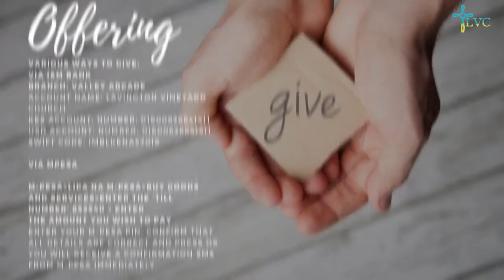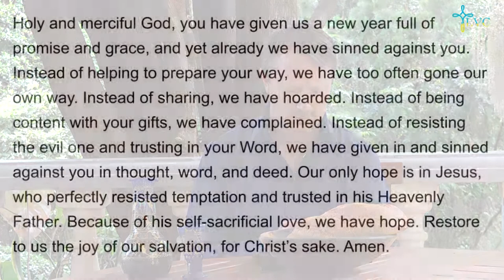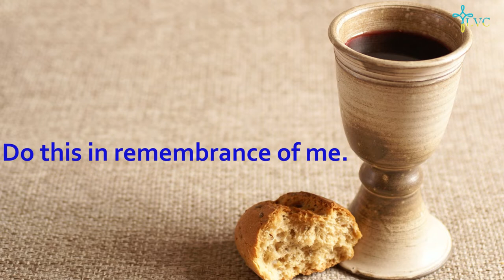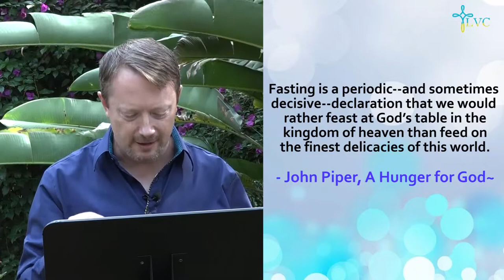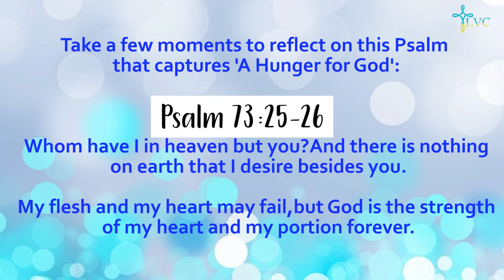Fasting - A Hunger for God - Mark 2:18-20 by Pst. Jeremy Cook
This morning, Pastor Jeremy continues with the sermon series on Prayer, focusing on the subject of Fasting. Be blessed as you listen!

Join us for our Bi-Weekly Prayer Meeting from 10am - 10:50am. Please find the link details on the Newsletter/FB.

Listen to this Sunday's Worship playlist compiled by our sister Marcy Oyoo on this and Tohru's worship special "O God beyond all praising" on this

Hey Parents, we are back with the children's video lessons. Watch the JSB lesson by Teacher Claire by clicking on this and the NCC lesson by Teacher Isabella via this

If you'd like to pray with someone, the Zoom Prayer Room will be open from 11:00am - 11:30am via this link - Please find the link details on the Newsletter/FB.